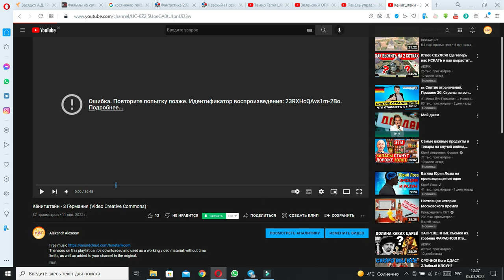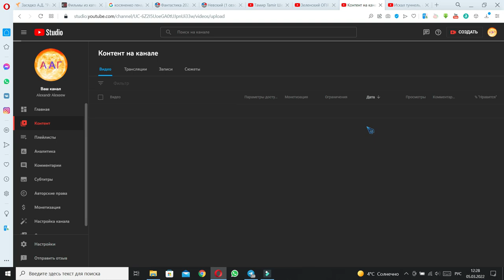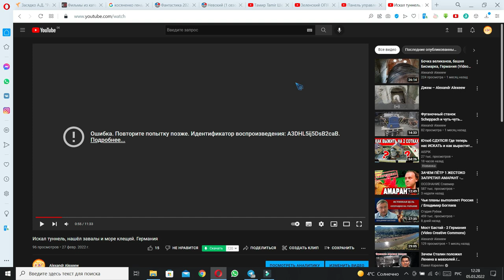Устройство глобального управления, пример на подобном